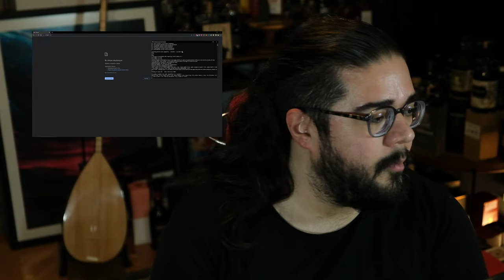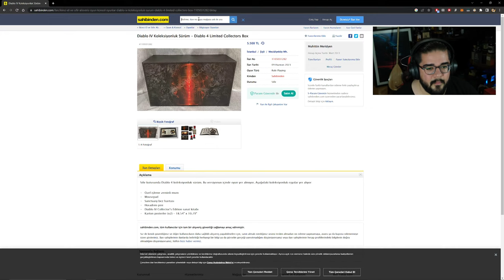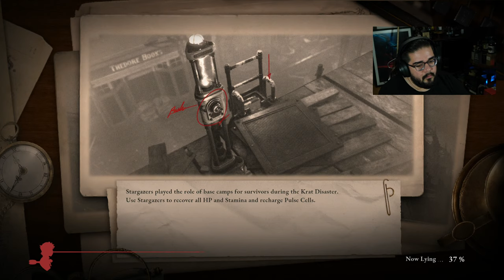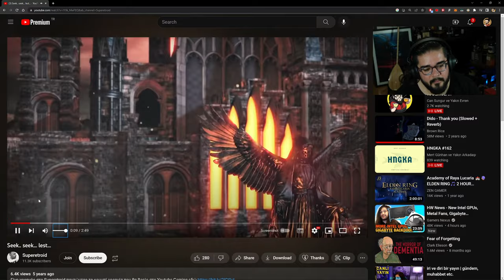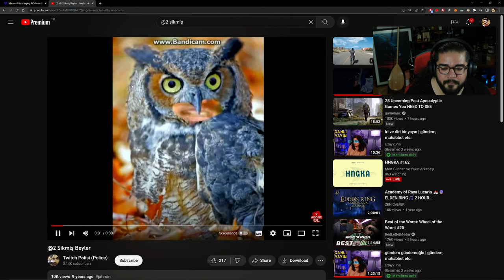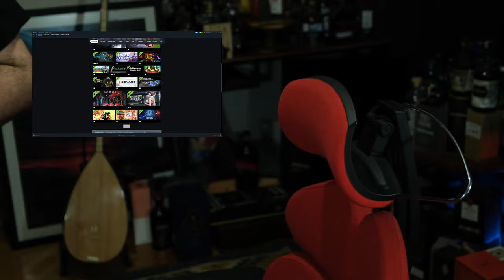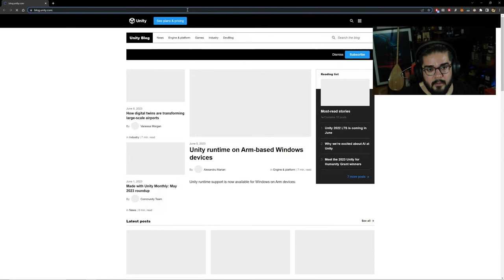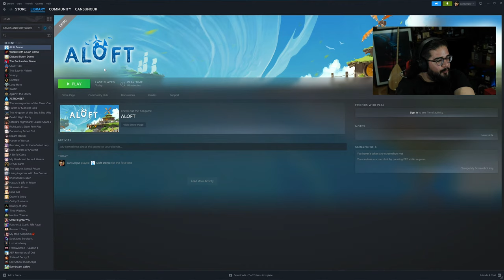[canlı yayın] FARKLI OYUNLAR ve DEMOLAR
selam chat!